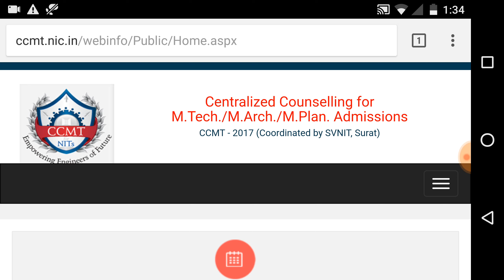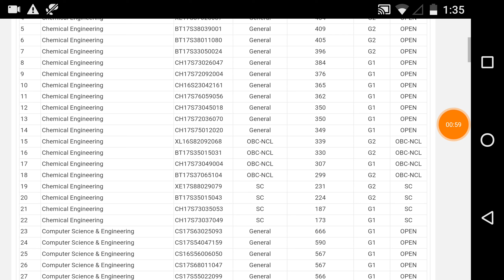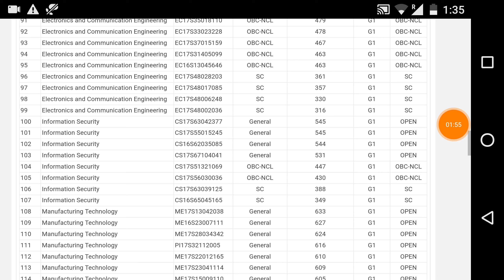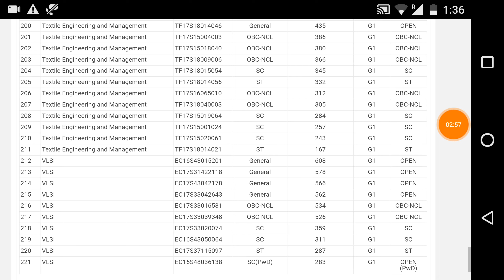CCMT 2017 - ROUND 2 CUT OFF - NIT, JALANDHAR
NIT, JALANDHAR M.TECH - CCMT 2017 - ROUND 2 CUT OFF My YouTube Gears/EQUIPMENTS/ACCESSORIES/DEVICES -

\\\|||\\\|||\\\RAJAT RASTOGI \\\|||\\\|||\\\
MY MOTTO/SLOGAN -: